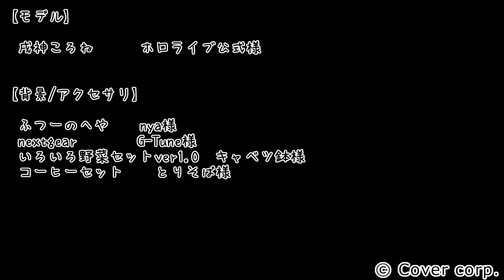メタルスラッグでテンション爆上げの戌神ころね氏。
メタスラ2+メタスラX配信、名シーン集。

53:22～　 59:20～ 1:25:30～